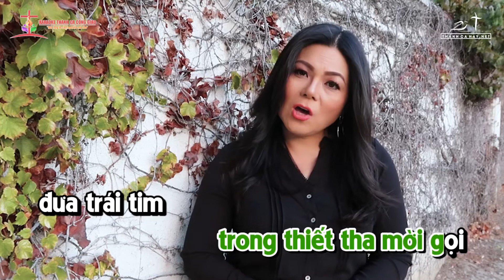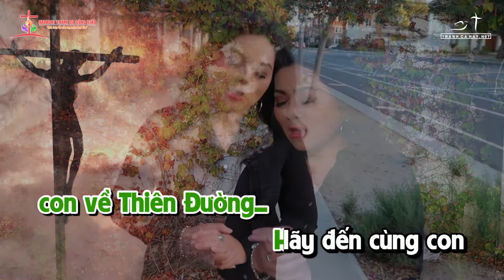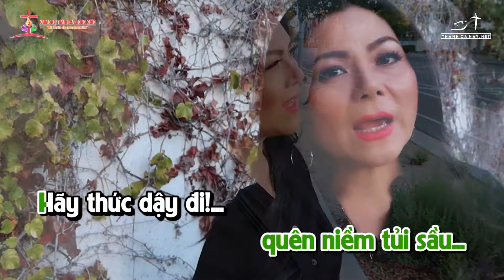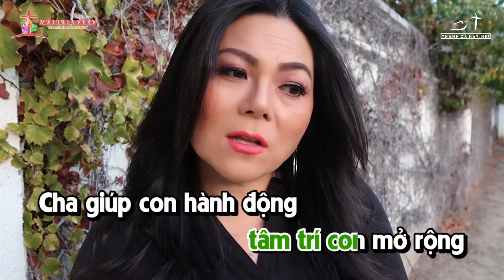VƯƠN CAO LINH HỒN || ST: LM NGUYỄN DUY || Trình bày: Triệu Ngọc Yến || Hoà Âm: Minh Châu